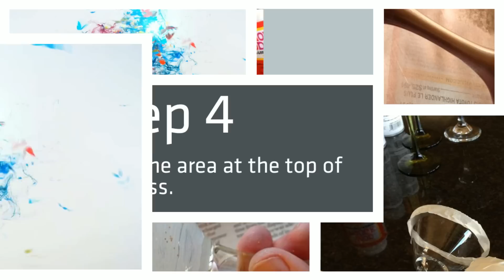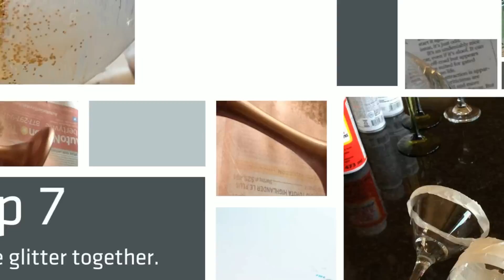DIY Glitter Glasses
Add some flair to your holiday glasses, mask and glitter take these glasses to the next step.